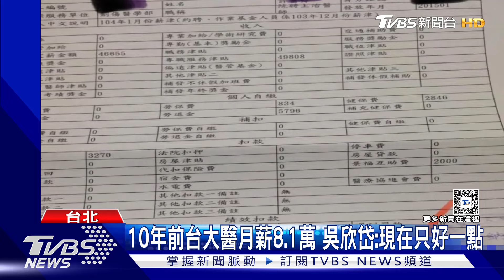兒科缺人! 衛福部「1年12萬獎勵」 醫:根本不夠｜TVBS新聞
近期腸病毒疫情升溫，不少孩童都感染，但醫療院所人力長期不足，小兒科醫師最近真的忙翻天，也讓醫師待遇議題再掀起討論，衛福部為了留住人才，推出每年12萬元的留任獎勵，但不少基層醫師都抱怨，兒科工作量繁重，這樣的獎勵「根本不夠」。